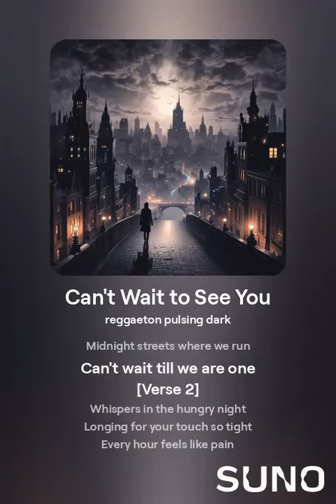orphanrabbit87 - can't wait to see you